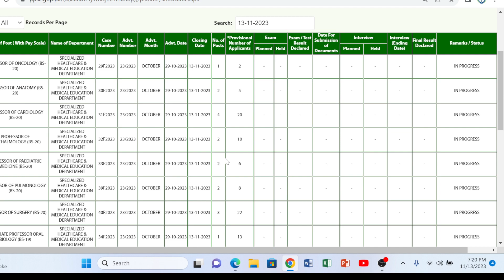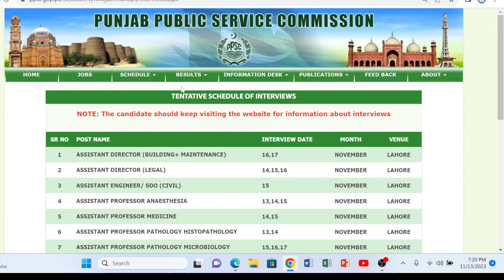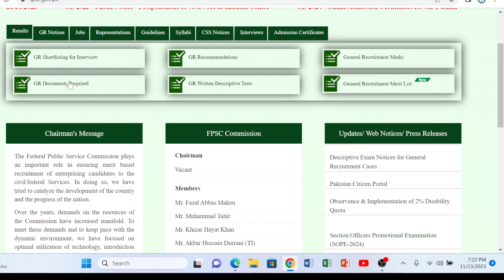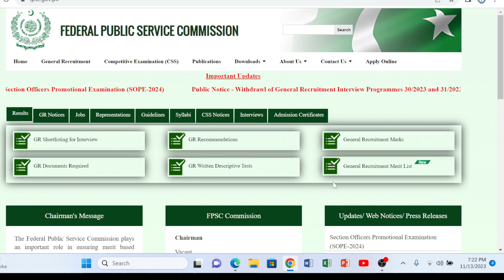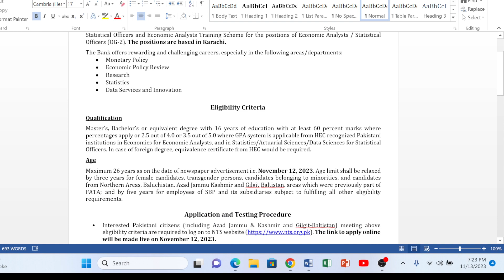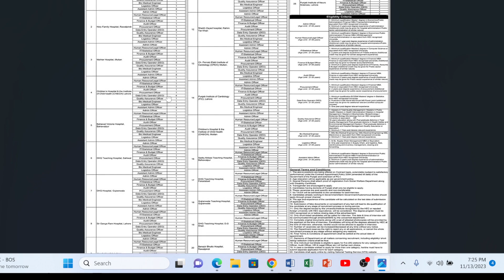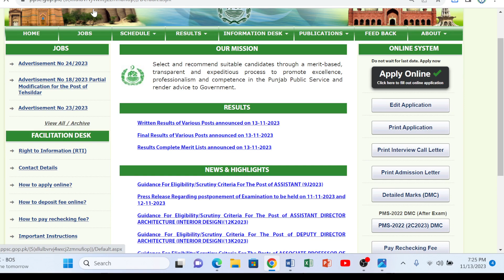PPSC FPSC NTS All Jobs News Upsate